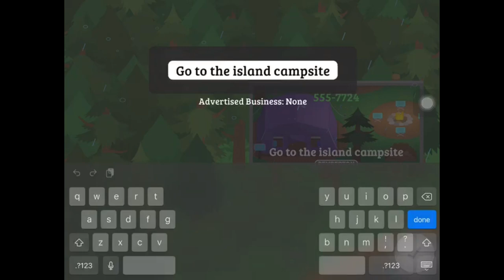sneaky sasquatch - ADVERTISING your spaghetti business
In the new update of the sneaky sasquatch game you can now advertise your spaghetti business and earn more profit off of it. You have to rent a billboard and put the spaghetti man's phone number on it
sneaky sasquatch advertisement and sneaky sasquatch spaghetti ad.